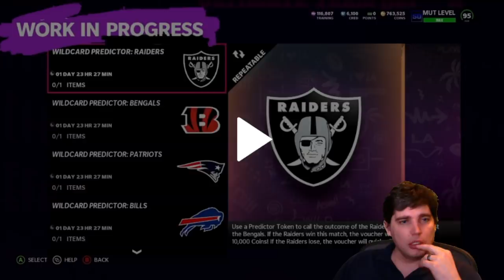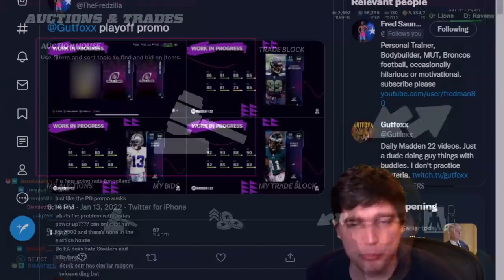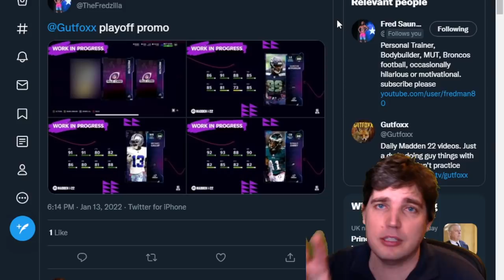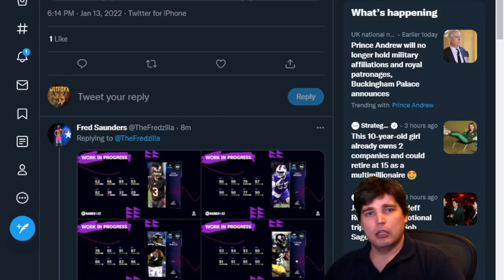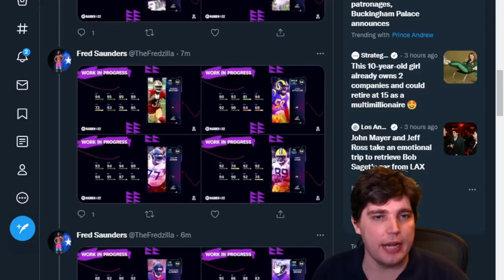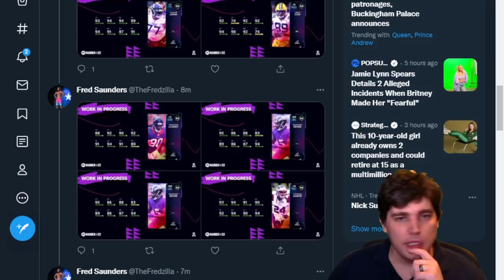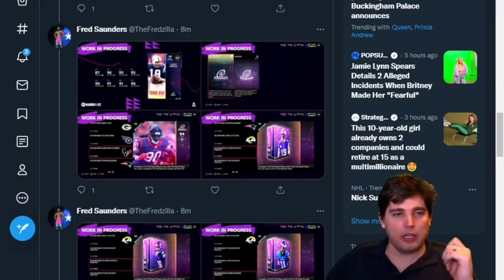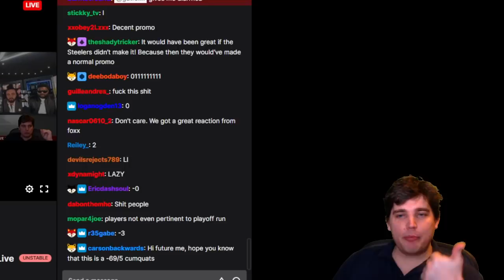A Foxx Rant on the Playoff Promo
Today we break down the new Playoff promo and see if it's worth it.

"PARTICIPATION TROPHY" PROMO IS SUUUUUUPPPPPER COOL